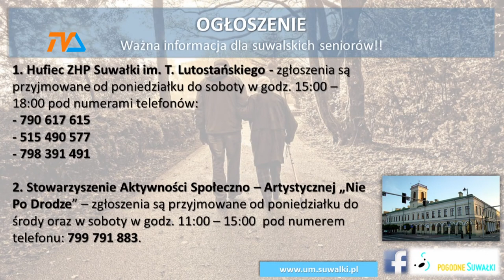Wsparcie dla suwalskich seniorów |TVSUWAŁKI